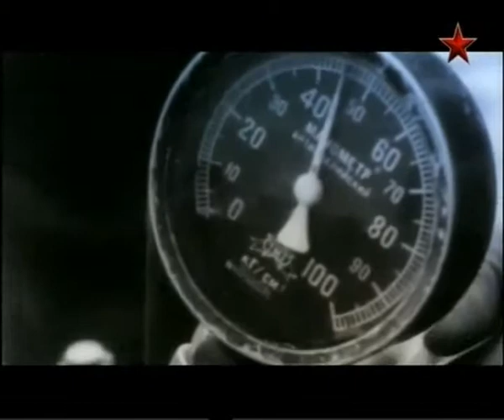Гаубица Д 30 // Сделано в СССР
Документальный цикл передач "Сделано в СССР. Оружие 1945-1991 годов" повествует о истории создания и применения лучших образцов оружия тех времен. Каждый эпизод посвящен отдельной теме. Вас ждут рассказы о таких легендарных изобретениях оружейной промышленности как СВД, зенитно-ракетный комплекс "Куб", гаубицы "Гвоздика" и "Акация", истребитель МИГ-21, АН-12, танк Т-72, пистолет Макарова, бомбардировщик ТУ-22, вертолет КА-50 и многие другие. Любителям военной истории этот сериал обязательно понравится. Узнайте как создавалось уникальное оружие в одной из самых мощных, в то время, стран мира - СССР.